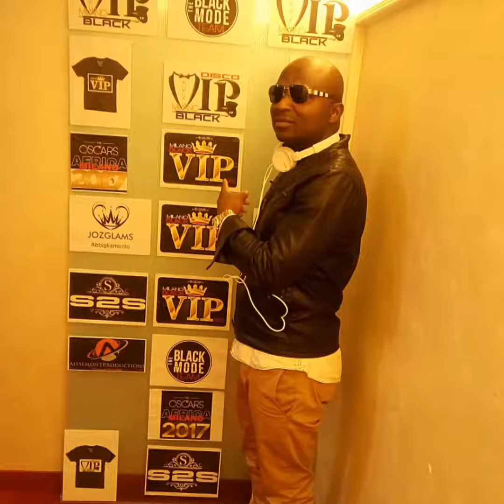MILAN EST RISQUÉ